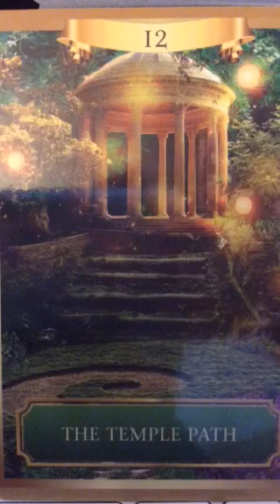Oracle Message 1 April, 2016